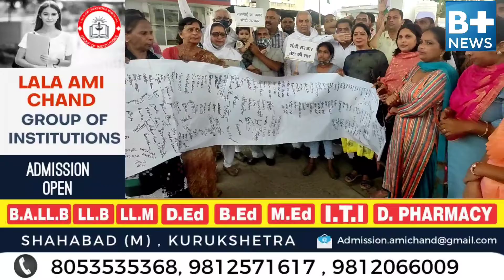पेट्रोल डीजल की बढ़ी कीमतों पर कांग्रेस ने चलाया हस्ताक्षर अभियान